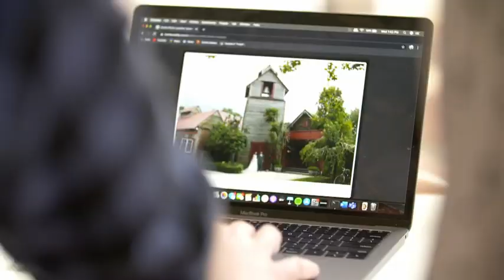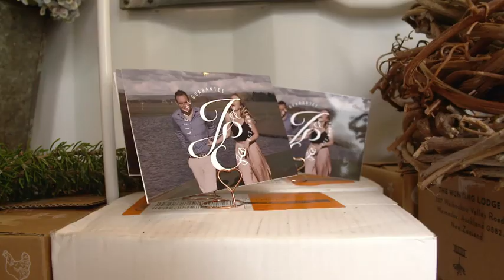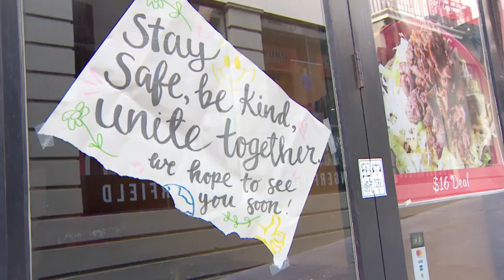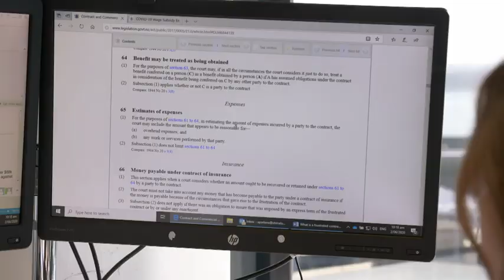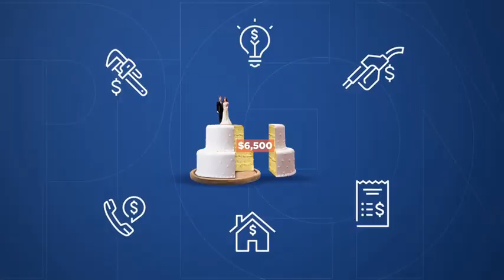Couples whose Auckland weddings didn’t go ahead due to Covid-19 lockdown want refund from venue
Jordan Clark and Emma Neeley are among those looking to take their cases to the Disputes Tribunal.